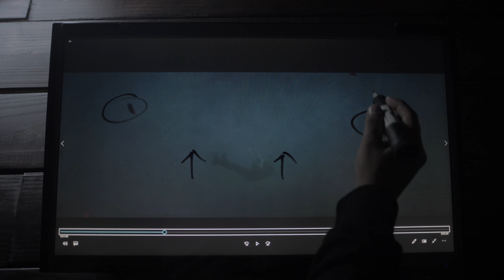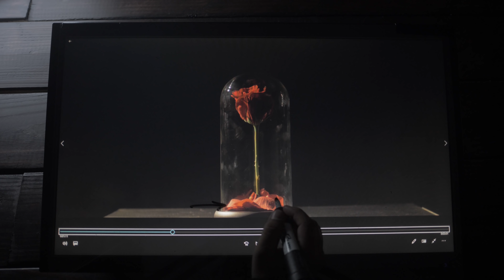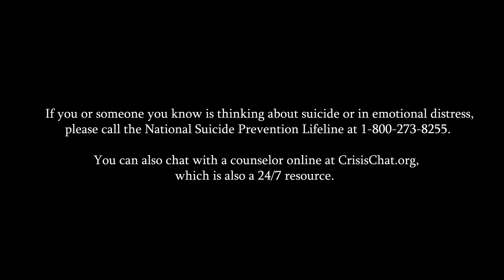Aaryan Shah Breaks Down the 'Still Alive' Video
'Still Alive' by Aaryan Shah out now.

Written & Produced by: Aaryan Shah

Directed by: Chase Crittenden
Cinematographer: Justin Dias
Written by: Gavin Toy, Neyah Barbee, & Aaryan Shah

Lyrics:
[Verse 1: Aaryan Shah]
If you wanna take this line, let me know right now
Cause, baby, I’m breaking it down
Baby, I’m still breaking down
I got too much going on tonight
I’m fucked up, but I’ll be alright
Just stay here and take my mind
Off of ending my life

[Pre-Hook: Aaryan Shah]
Cause I’ve hit the ground before
Mistakes I’m still paying for
Now what do I have to lose anymore?

[Hook: Aaryan Shah]
I’m still alive, oh

[Verse 2: Aaryan Shah]
My sins will catch up one day
Hell will find its way
I won’t keep you long
So you won’t feel my pain

[B-side: Aaryan Shah]
Ooh, oh
And I’m still alive
Ohh, no
I’m still alive, no no